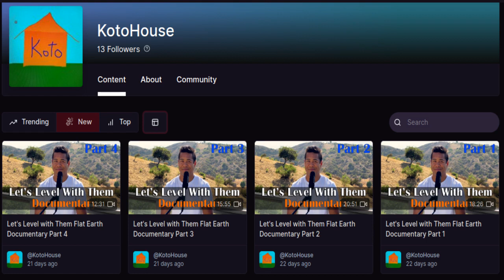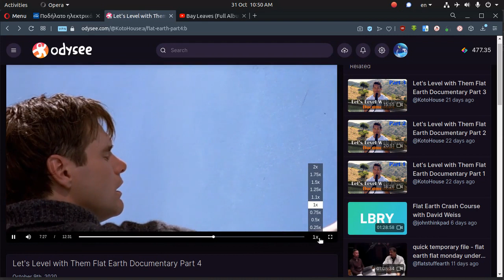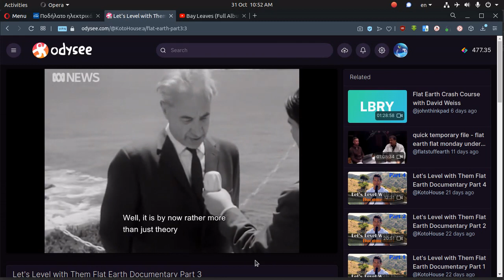Άς έρθουμε στα ίσια μας! Lets FLATten the Curve!